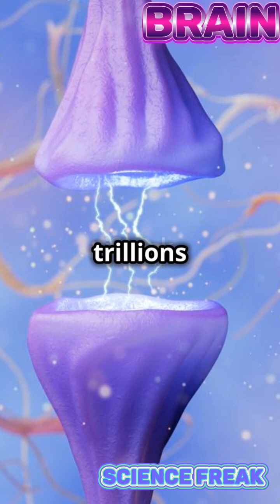The human brain the most complex structure in the universe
Prepare to be amazed as we dive into the incredible world of the human brain, the most complex structure in the universe! Did you know that your brain contains around 86 billion neurons? In this short video, we’ll unravel the mysteries of this remarkable organ, exploring its astonishing capabilities, from memory and emotions to problem-solving and creativity. Discover how it processes information faster than the world's most advanced supercomputers!

Join our charismatic British narrator as he guides you through this fascinating journey in under 2 minutes.